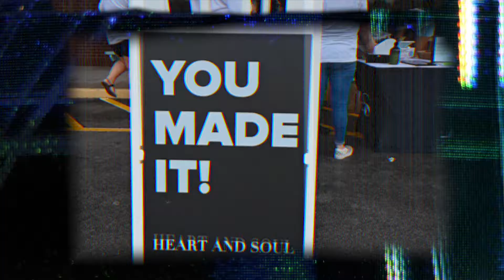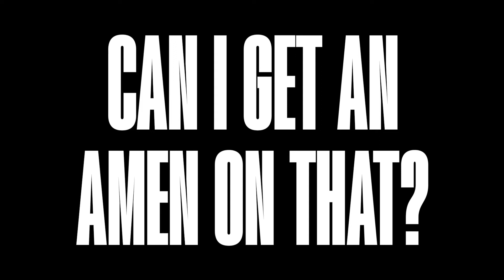In Our Church | HEART and SOUL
Written by: Austin Coleman
Performed by: Josh Brooks
Produced by: Tyler Owens